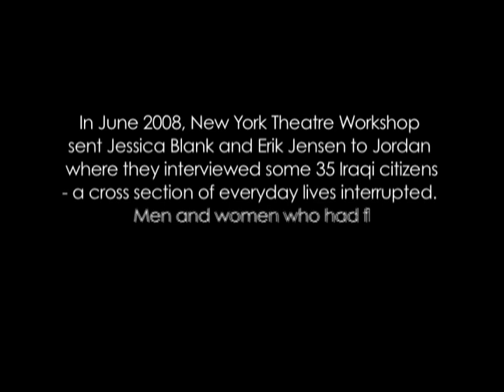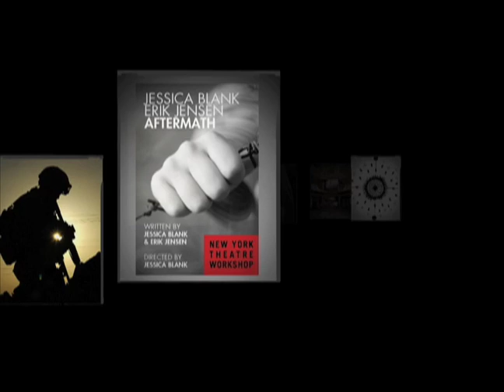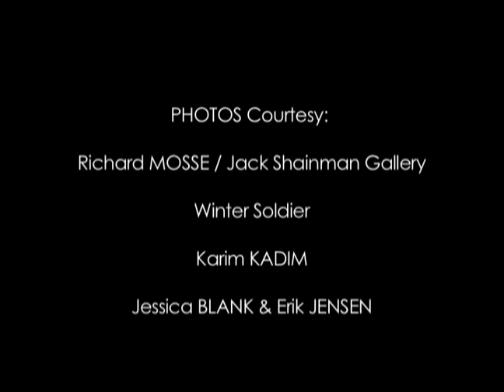Aftermath by Jessica Blank and Erik Jensen, NYTW Sept 1 - Oct 18, 2009. Discount code: AM4video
Short video about New York Theatre Workshop production of Aftermath, a documentary play about average Iraqi citizens living with the aftermath of the US invasion of Iraq. Interviews with playwrights Jessica Blank and Erik Jensen, and with actors Leila Buck and Fajer Al-Kaisi.  Video produced by Blue Peach Media.